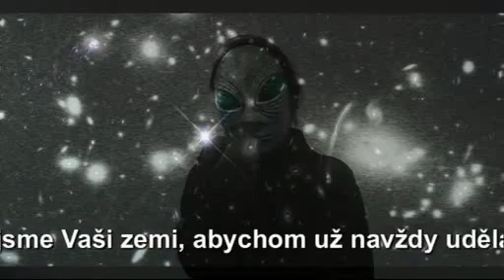Maturitní ples TRIVIS Ústí nad Labem 2010 I. díl